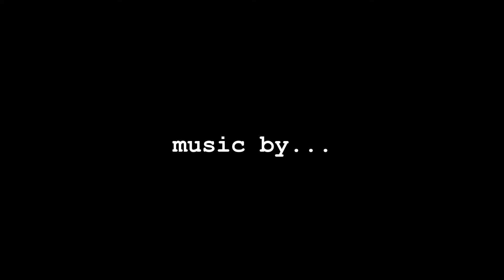Timelapse von Balkonien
Eine kleine Kombination von Zeitrafferaufnahmen von meinem Balkon aus.